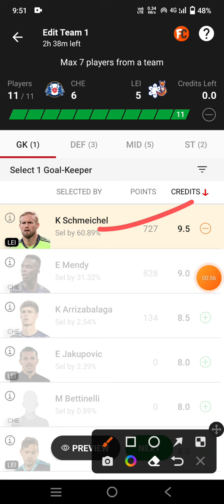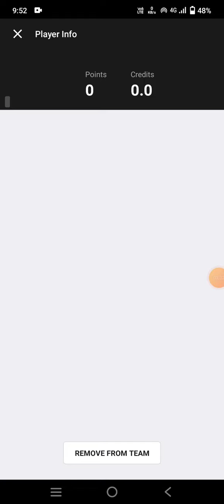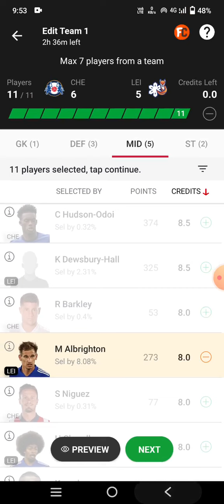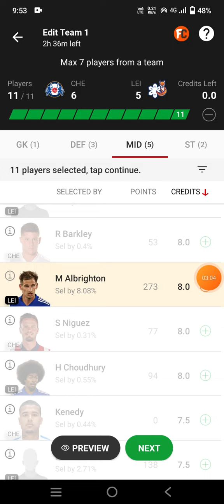CHE vs LEI Football team Dream11 prediction win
che vs lei
che vs lei Dream11
che vs lei Dream11 prediction
che vs lei prediction

own risk"

1. This analysis  is based on my

2.Dream11 takes great care to comply with all central and state legislation in India to ensure that  users are fully protected. Every contest on  platform is carefully designed to comply with applicable statutes and regulations in India.

Thanks